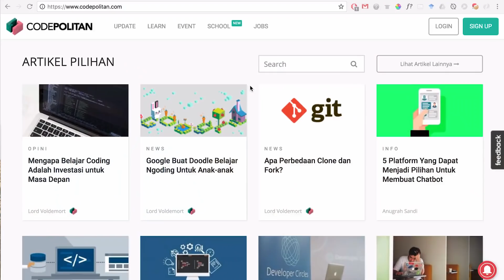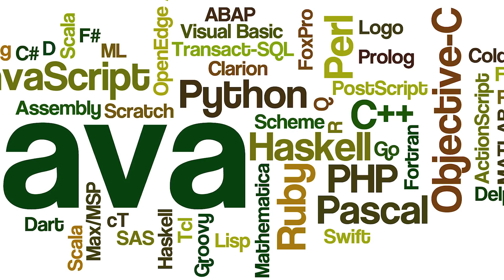TANYAPADIKA EP002 feat. KRESNA GALUH : TIPS untuk para Programmer Pemula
di TANYAPADIKA episode ke-2 ini, kita kedatangan tamu spesial yaitu kang Kresna Galuh, CEO dari CODEPOLITAN.. disini beliau akan kasih tips untuk kalian para programmer pemula, gimana caranya jadi programmer yang hebat.. yuk disimak

jangan lupa cantumkan hashtag-nya